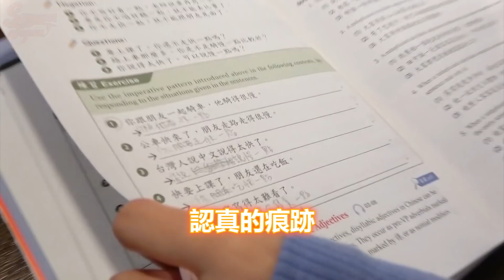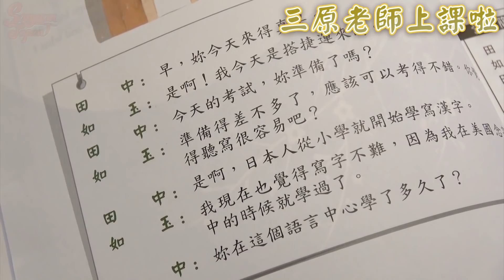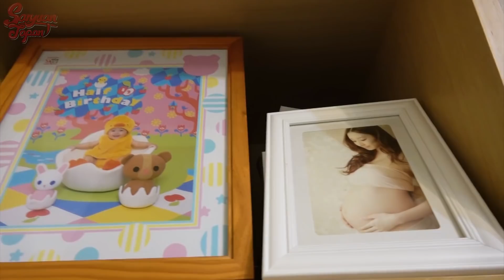說明三原和日本太太的關係。ft@kkchanneljapan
⚠️ 我們現在拍攝都有把口罩戴好！近期大家如果前往公共場所一定要戴上口罩、謹慎防疫；店家人潮眾多時不建議前往喔💪  請大家多多見諒！
編輯💻:haipai

ZtoA演唱會 3月27日 Zepp New Taipei

三原JAPAN官方 LINE～： @sanyuanjapan（別忘記加@ 喔～）